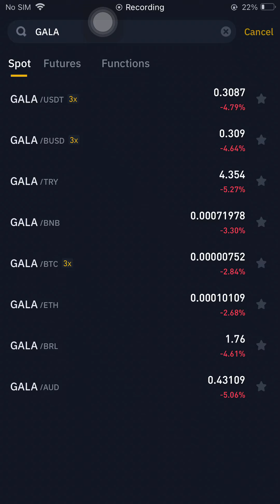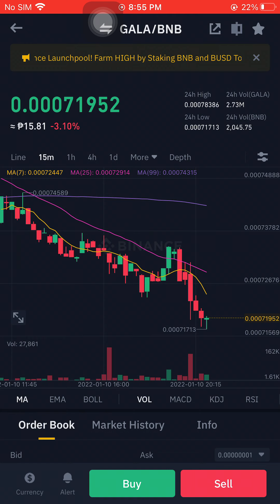GALA/BNB JANUARY 10 2022 8:56PM